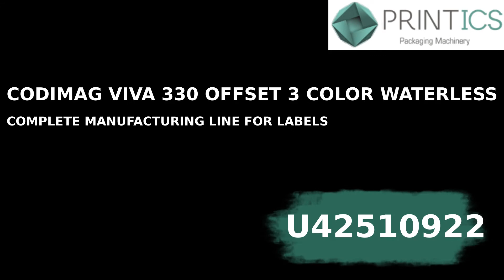VIDEO U42510922 CODIMAG VIVA 330 OFFSET 3 COLOR WATERLESS COMPLETE MANUFACTURING LINE FOR LABELS